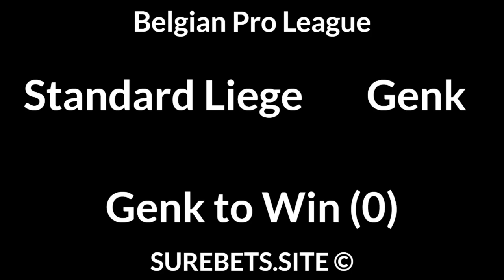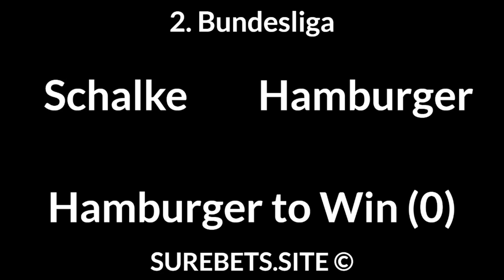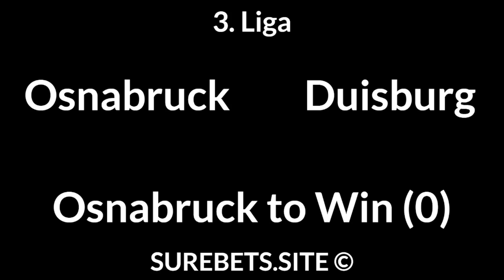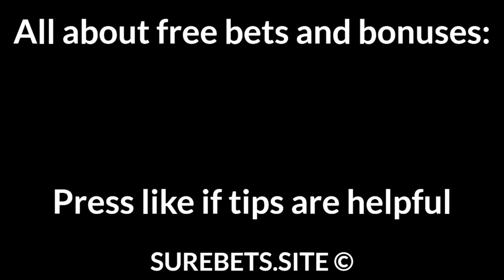Football Betting Tips Today — Belgian Pro League, 2 Bundesliga, Austrian Bundesliga Predictions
Standard Liege vs Genk
Genk to Win (0)

Schalke vs Hamburger
Hamburger to Win (0)

Sturm Graz vs RB Salzburg
RB Salzburg to Win (-1)

Osnabruck vs Duisburg
Osnabruck to Win (0)